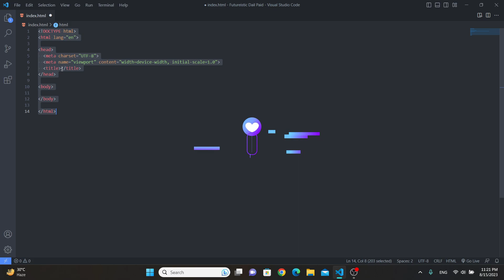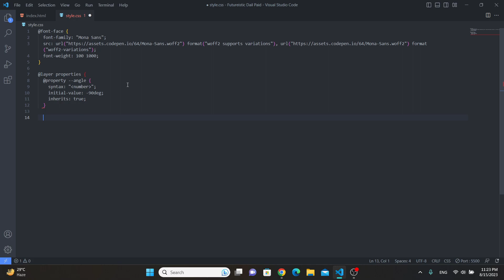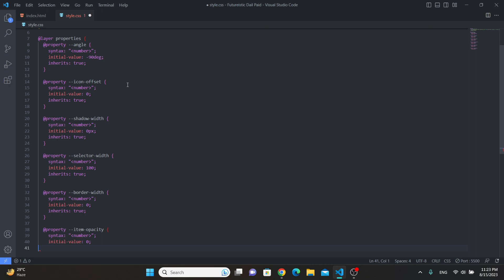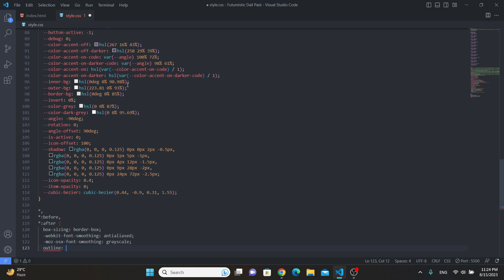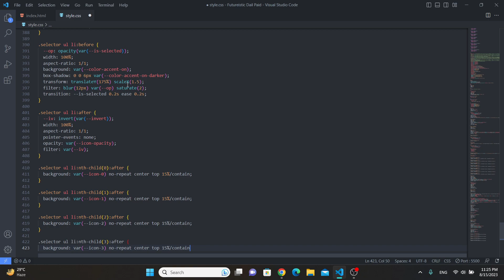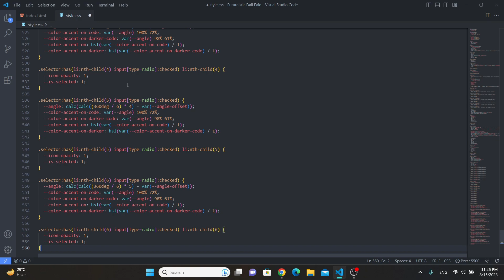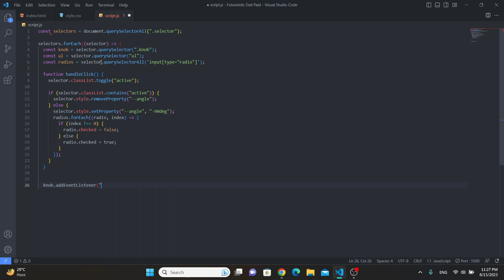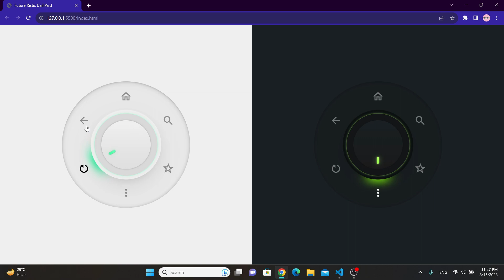Futuristic Dail Paid Html Css JavaScript | Creating a Dail Paid Using Html Css Javascript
How To Make Dail Pade Using Html Css Javascript - No Talking
Making dail paid beginner project

Discover the next generation of income generation with our futuristic daily paid application, meticulously crafted using the trifecta of HTML, CSS, and JavaScript technologies. Embark on a journey to create a revolutionary daily payment platform that seamlessly integrates the power of HTML for structure, CSS for aesthetics, and JavaScript for interactivity. Our comprehensive guide will walk you through the process of designing and developing this innovative app, ensuring you gain a profound understanding of each technology's role.

Unlock the potential of HTML to establish the app's foundation, employ CSS to transform it into a visually stunning experience, and leverage JavaScript to add dynamic features that engage users. Whether you're an aspiring developer or a seasoned coder, this venture into the fusion of HTML, CSS, and JavaScript promises to elevate your skillset and open doors to limitless opportunities in the digital landscape.

Video Content:
00:00 - Overview
00:18 - Html Code
02:14 - Html Output
02:36 - Css Code
14:15 - Css Output
15:10 - Javascript Code
15:34 - Output Of The Code